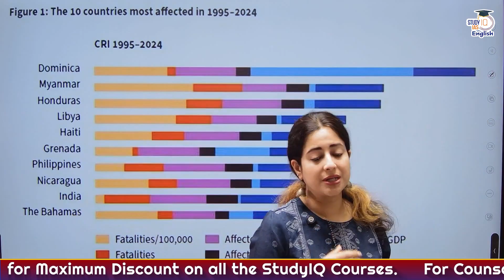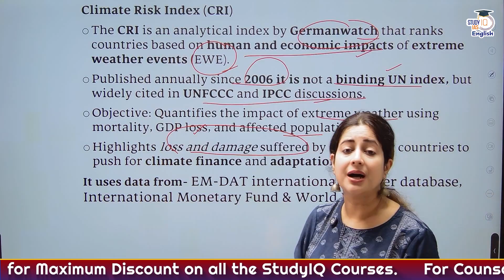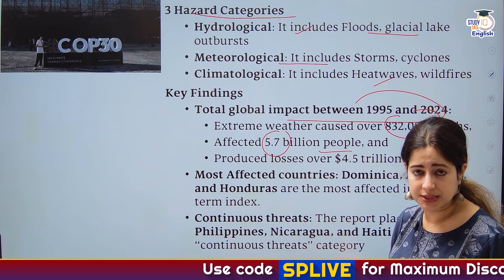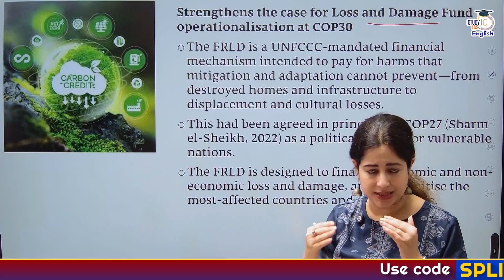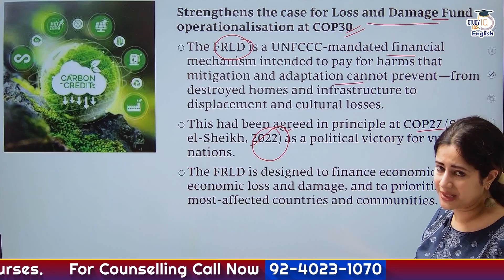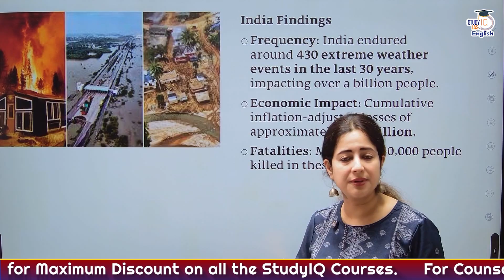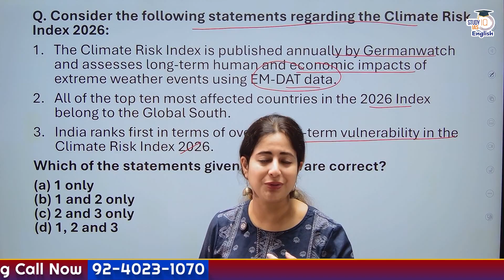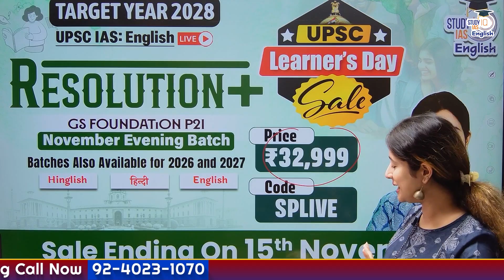Climate Risk Index 2025: Where Does India Stand & What It Means? | StudyIQ IAS English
Turn your UPSC dream into Reality With StudyIQ IAS English UPSC Courses :-

🚨Success in Prelims (SIP) Crash Course November English Batch
Closing 20th November '25

🚨UPSC IAS 2028 P2I Foundation Resolution+ November English Batch
Starting 18th November '25

🚨 UPSC IAS 2027 P2I Foundation Resolution+ November English Batch
The latest Germanwatch Global Climate Risk Index (CRI) 2025 has ranked India as one of the world’s most affected countries from extreme weather events between 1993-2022. This video/article explores India’s rank, the reasons behind it, and the policy lessons for climate resilience.